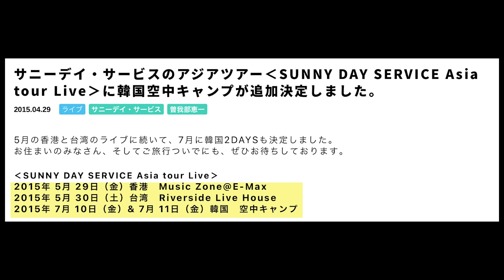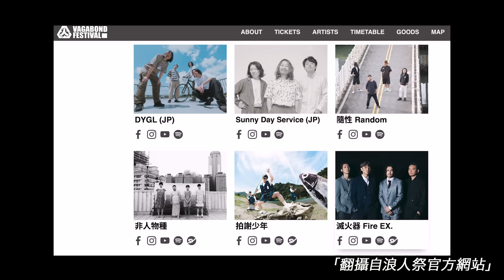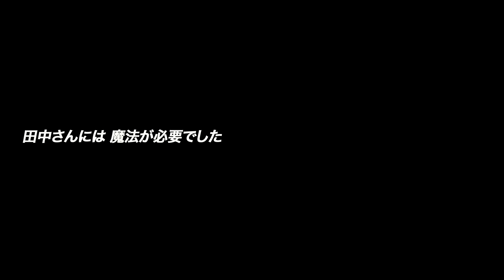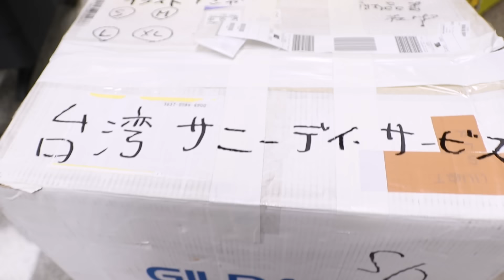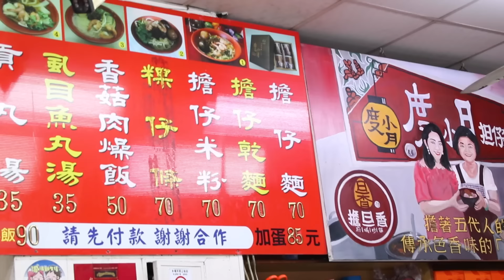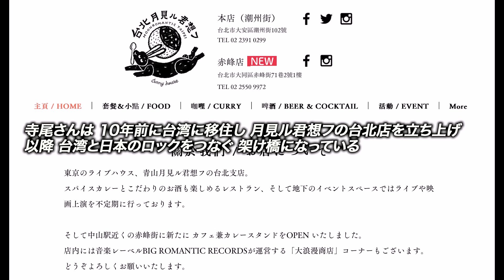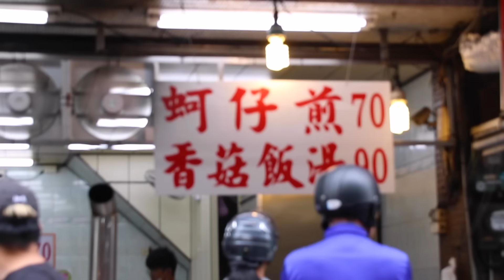ドキュメント サニーデイ・サービス in 台湾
DOCUMENT Sunny Day Service IN TAIWAN

カンパニー松尾

Sunny Day Service
サニーデイ・サービス
DOCUMENT IN TAIWAN
2023/10/15
VAGABOND FESTIVAL
浪人祭 @ 台南觀夕平台

Keiichi Sokabe
Takashi Tanaka
Mikio Daikuhara

PA:Tomomi Baba
PHOTOGRAPH:Seiji Ishigaki
VIDEO:Company Matsuo

COORDINATER:Budha Terao
ASSISTANT COORDINATER:
Jay Su

MANAGER:Yuki Mizukami
MANAGEMENT:ROSE RECORDS

SPECIALTANKS:
VAGABOND FESTIVAL 2023